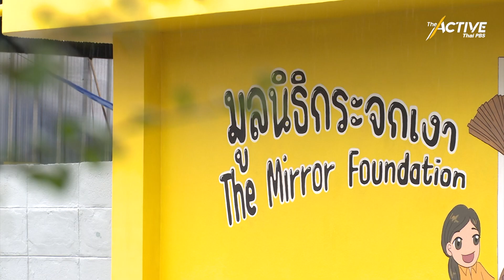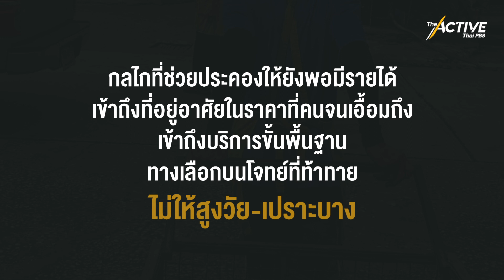สูงวัยไม่ไร้บ้านไร้งาน : The Active (1 พ.ย. 2565)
ในวันที่เราอยู่ร่วมกับโควิด-19 หลายคนได้กลับไปทำงาน แต่โรคระบาดอาจทำให้อีกหลายคนตกอยู่ในสถานะไร้บ้านจนถึงทุกวันนี้..
ผู้สูงอายุที่กำลังเป็นโจทย์ท้าทายในสังคมสูงวัยสมบูรณ์ แต่คุณภาพชีวิตกลับสวนทาง การทำให้คนกลุ่มนี้มีรายได้ เข้าถึงที่อยู่อาศัยในราคาที่เอื้อมถึง คือสิ่งที่ภาคประชาสังคมให้ความสำคัญ